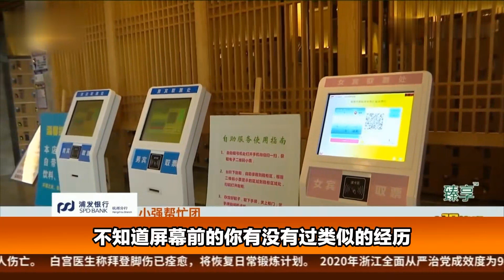女子独自做私密spa，服务过程奇葩又尴尬，店员：我们店就是这样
NEWS 新闻 - 女子独自做私密spa，服务过程奇葩又尴尬，店员：我们店就是这样